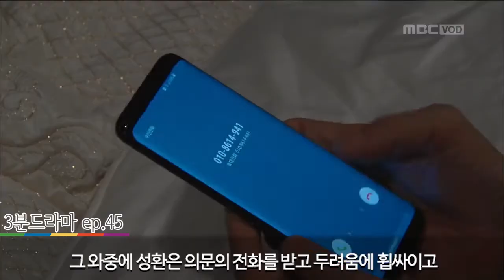3분drama, ep45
지난 주말 바빴을 당신을 위해 준비한 영상